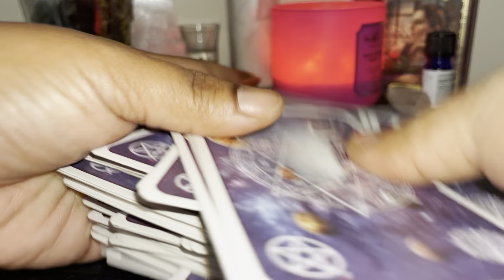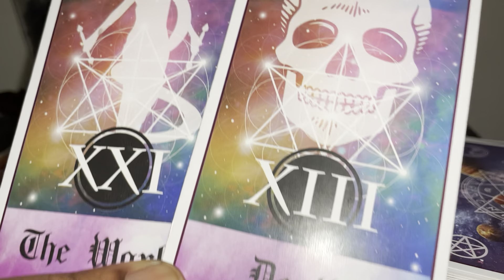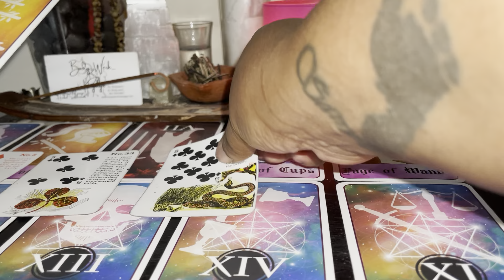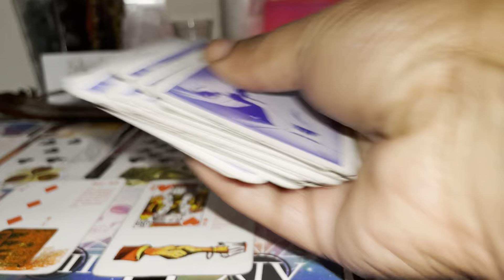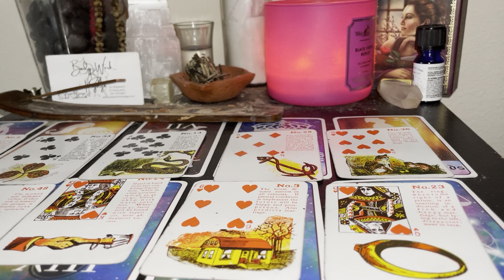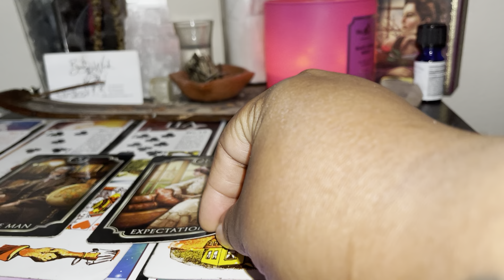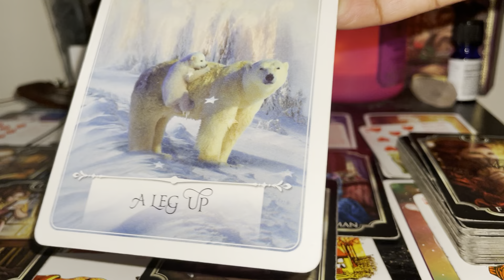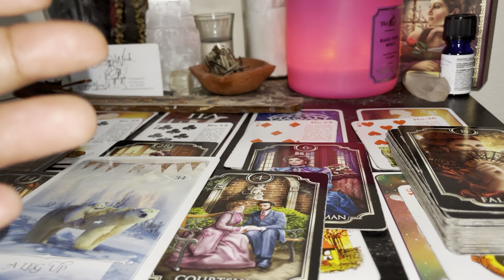Justice for Df…Dm gets clarity…karmic hit with tower…Spirit closing out a major cycle w/reiki ❤️‍🩹